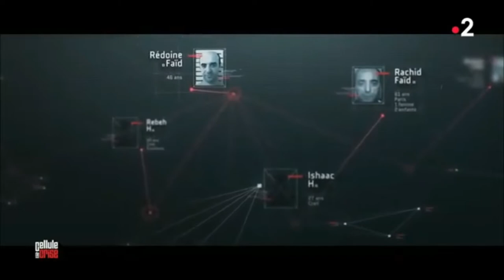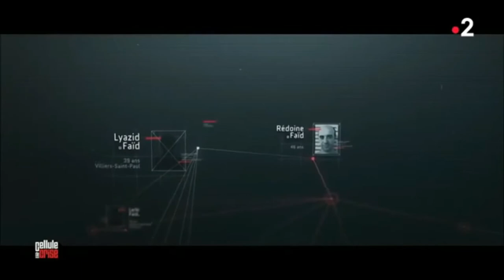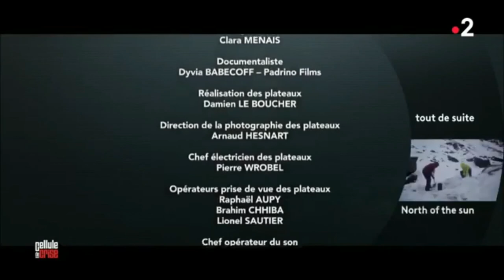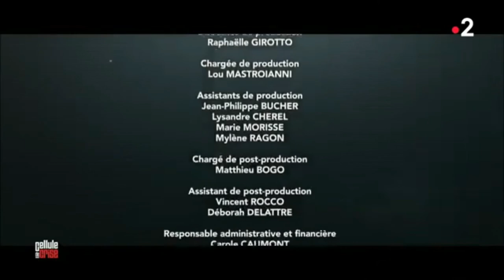Braqueur des cités au grand banditisme Part 6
Documentaire francais

En 1990, il tombe dans la grande délinquance. Alors qu'il est en terminale, Rédoine Faïd braque une agence du Crédit du Nord8. C'est la première fois qu'il est placé en garde à vue. Après une série de cambriolages, il passe aux attaques de fourgons blindés. Il utilise l'argent qu'il vole afin de se présenter auprès de ses amis du quartier de Barbès (à Paris) comme menant une vie luxueuse et flambante7.

En 1995 il entre dans la clandestinité, quand la Brigade de répression du banditisme, qui enquête sur onze braquages de sociétés d'informatique, arrête son frère Fayçal, impliqué avec lui dans une attaque armée à Aulnay-sous-Bois9. En 1996, un des complices de Faïd est arrêté par la police et le dénonce. Il fuit en Algérie, mais revient quelques jours plus tard en France, muni de faux papiers9.

En 1995, il séquestre la famille entière du directeur de la BNP de Creil et force le banquier à ouvrir le coffre de l'agence10. Lors de la séquestration, Redoine Faïd se fait passer pour de la famille auprès des enfants du directeur de l'agence. Il leur donne même « des jouets », pour ne pas les terroriser.

En 1997, il attaque pour la première fois un fourgon blindé à Villepinte7. Faïd est blessé par balle à l'épaule par la police ; lui et ses complices parviennent néanmoins à s'enfuir avec leur butin, estimé à 3 millions d'euros. Le sang perdu par Faïd permettra aux policiers de l'identifier et de le faire rentrer dans les fichiers de la PJ. Une fois son ADN identifié, la police l'utilise afin d'accumuler les indices contre lui9.

Selon ses dires, Faïd se serait alors rendu en Israël où il aurait suivi une formation à la manipulation des explosifs8,11 avec la mafia israélienne.